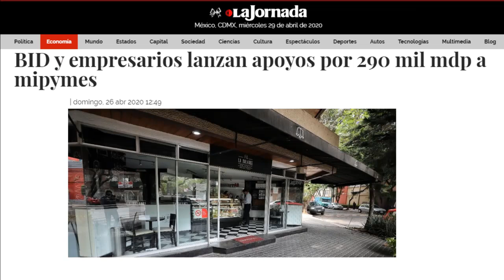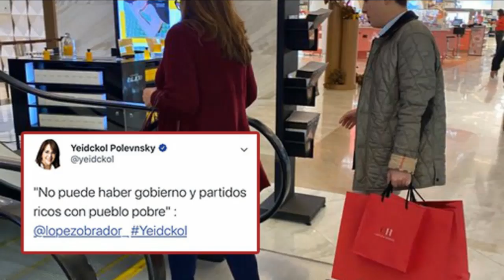Los mexicanos REPUDIAMOS LA DICTADURA DE ANDRÉS LÓPEZ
UNETE!
Forma parte del Frente Nacional Ciudadano para rescatar a Mexico de las manos de lópez obrador, un inepto, un tirano, un TRAIDOR!
Registra tu correo en esta pagina.